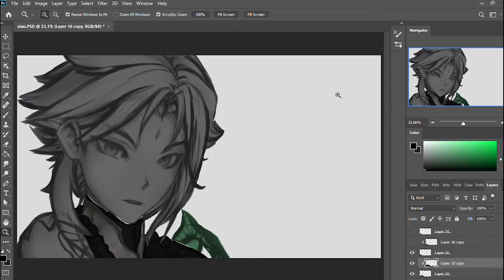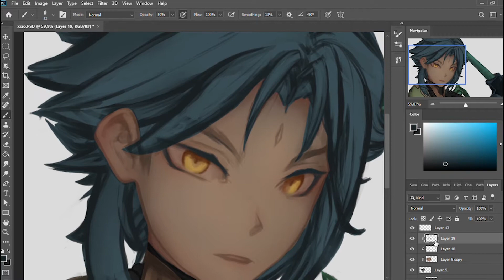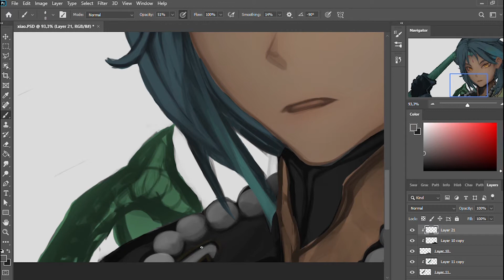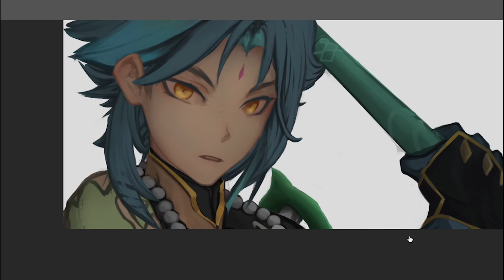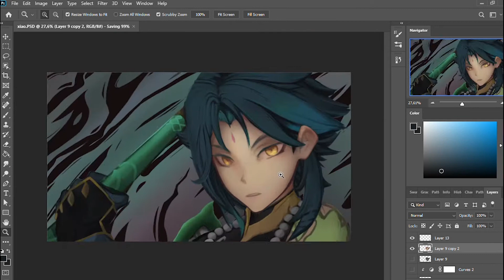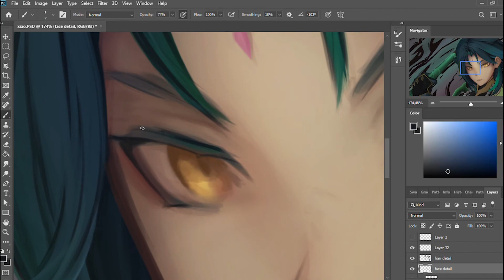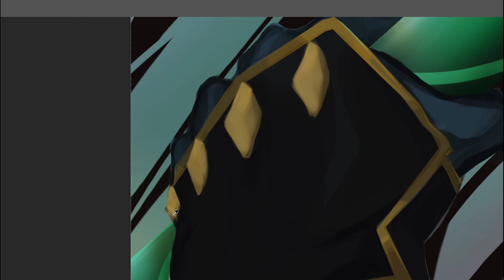"Xiao"- Digital Painting Process- [Genshin Impact]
Fan Art of Xiao - Genshin impact.